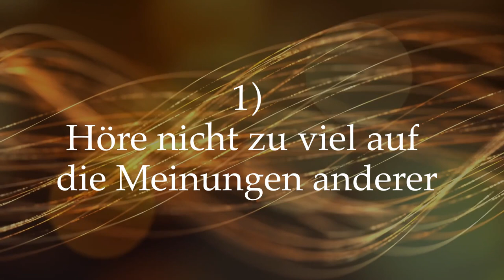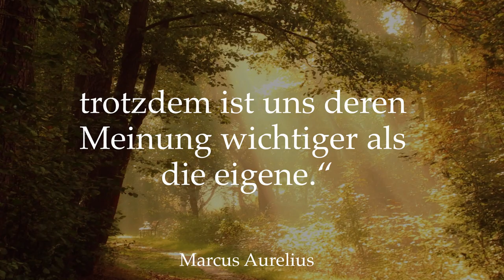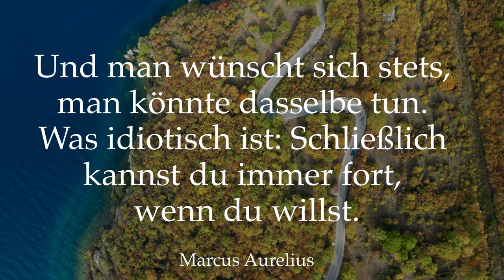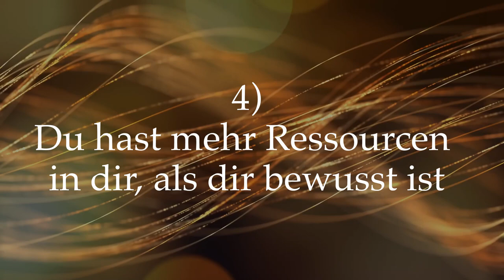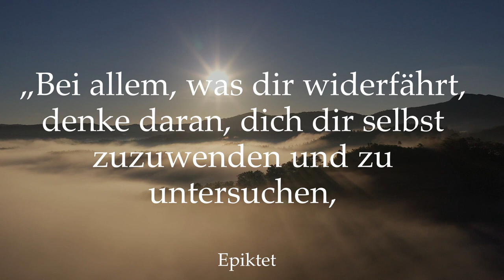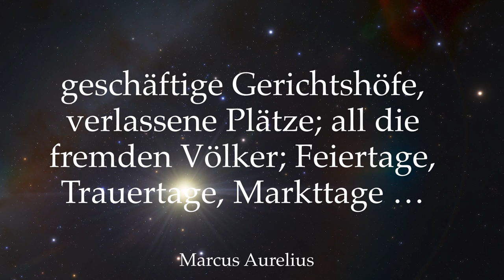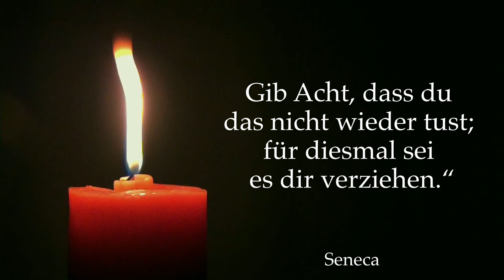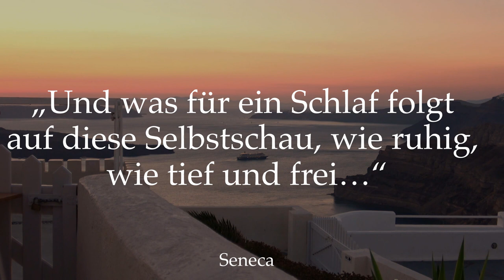Gelassenheit lernen & inneren Frieden finden - Stoizismus anwenden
Nach diesem Video hast du 6 wertvolle stoische Tipps kennengelernt, die dir helfen werden, mehr Gelassenheit & inneren Frieden in deinem Leben zu finden.

 - Stoizismus anwenden -

📩 Newsletter:
Melde Dich in unserem Newsletter an und verpasse keine neuen Videos.

📚 Buchempfehlungen:
► Eine Anleitung zum guten Leben*
► Der tägliche Stoiker*
► Handbüchlein der Moral*
► Das große Buch vom glücklichen Leben*

⏳ Timestamps:
00:00 Intro
00:15 1) Höre nicht zu viel auf die Meinungen anderer
02:24 2) Ziehe Dich ab und an in deinen Rückzugsort zurück
04:00 3) Akzeptiere, dass wir sterblich sind
05:17 4) Du hast mehr Ressourcen in dir, als dir bewusst ist
06:34 5) Wechsle Deine Perspektive (Die Sicht von oben)
09:34 6) Reflektiere täglich

Wenn Du auf einen solchen Link klickst und auf der Zielseite etwas kaufst, bekomme ich vom betreffenden Anbieter oder Online-Shop eine Vermittlerprovision. Es entstehen für Dich keine Nachteile beim Kauf oder Preis. Die kleine Provision unterstützt diesen Kanal.